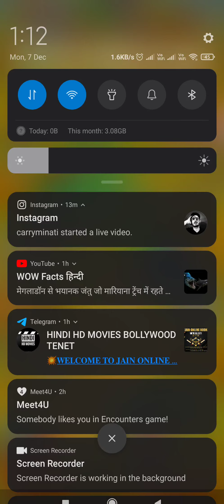Idle Farmer Simulator: build your farming empire!, Map 6 and 7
idle farmer game,
idle farmer simulator mod apk,
idle farmer mod apk,
idle farmer tycoon,
idle farmer mod,
idle farmer simulator mod,
idle farmer simulator mod apk download,
idle farmer hacked,
idle farmer armor games,
idle space farmer all characters,
idle space farmer mod apk,
idle space farmer ad,
idle space farmer hack apk mediafıre,
idle space farmer mod apk 1.4.2,
idle farmer cheats,
idle farmer crazy games,
idle space farmer redeem codes,
idle space farmer cheats,
idle space farmer character,
idle farming empire,
idle space farmer español,
idle farmer farming country,
idle farmer guide,
idle space farmer gameplay,
idle space farmer glitch,
idle farmer hack apk,
idle space farmer hack,
idle space farmer hack apk,
idle farmer kongregate,
idle space farmer live2d,
idle space farmer max level,
idle farmer my township story,
idle farmer max levels,
idle farmer my village story,
idle space farmer ost,
planet roshan idle space farmer,
idle farmer simulator,
indian idol farmer song,
idle space farmer,
idle farmer tips,
idle space farmer trailer,
idle space farmer waifu